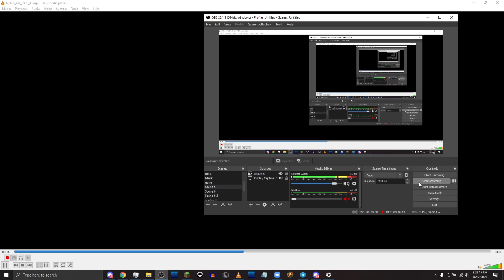102.1 WIOQ-FM TOTH/Legal ID Fall 2019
Date and Time both unknown